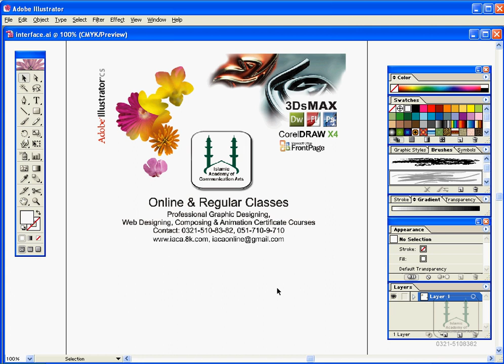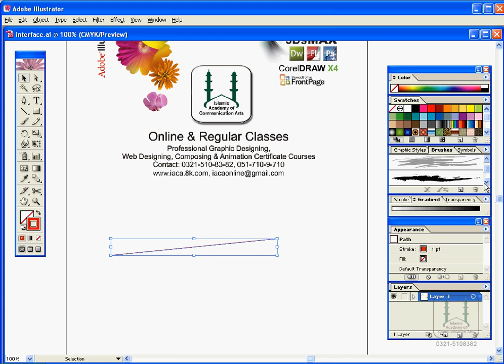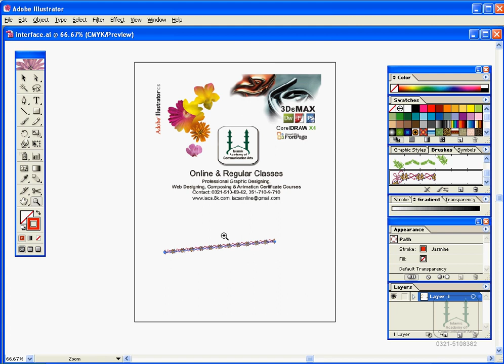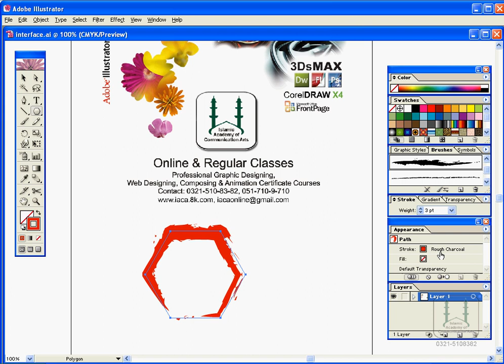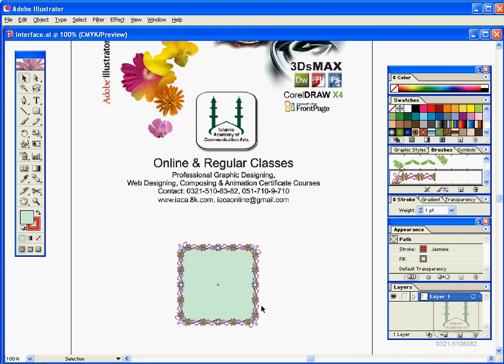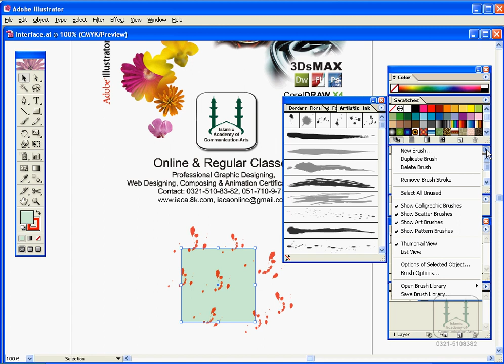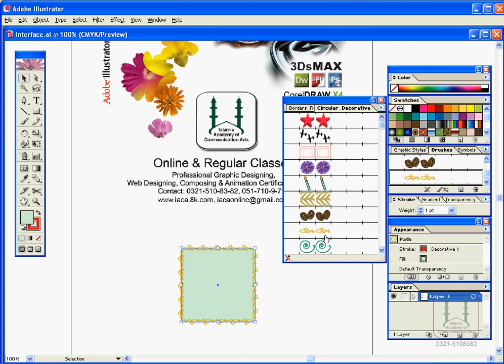Adobe Illustrator in urdu part 1 (9)